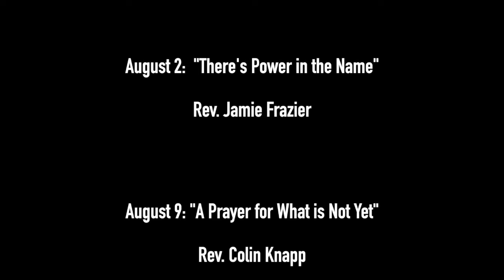Join in the Lord's Prayer Series, Line by Line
Each week, August 2 through to August 30, we will focus on The Lord's Prayer, line by line. We hope you will join us.

Week 1, August 2, 2020: There's Power in the Name, preached by Rev. Jamie Frazier,
Week 2, August 9, 2020: A Prayer for What is Not Yet, Rev. Colin Knapp
Week 3, August 16, 2020: Give Us This Day, Rev. Gloria Cox
Week 4, August 23, 2020: And Forgive Our Debts, Rev. Colin Knapp
Week 5, August 30, 2020: And Do Not Bring Us to the Time of Trial, Rev. Colin Knapp

2020 Children's Message cover music is from Waleed Gad - a children's music band in South Africa